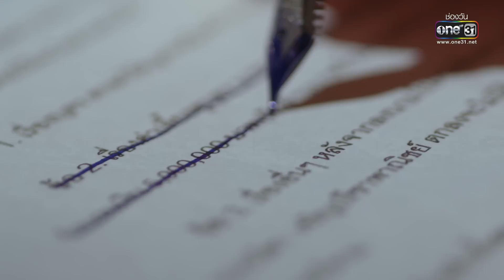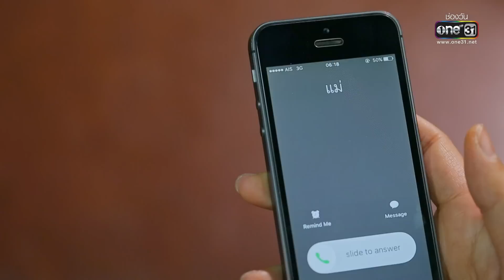เธอคือพรหมลิขิต | Ep.06 (2/3) | 7 มิ.ย. 66 | one31